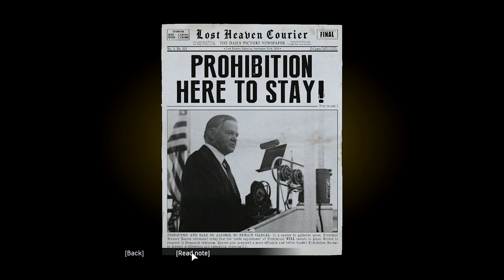Molotov Party | Mafia: Definitive Edition Playthrough in 4K 60fps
Molotov Party is the 3rd mission in Mafia: Definitive Edition. It is your first mission as a member of the Salieri Crime Family. At the beginning you formally meet Sam and Paulie again, and are introduced to Don Salieri, the leader of the family; consigliere Frank Colletti; Luigi; Vincenzo, the gunsmith for the family; and finally Ralph, the mechanic. The objective is to drive to Morello's Lounge Bar, destroy the cars, and then drive back to Salieri's Bar.